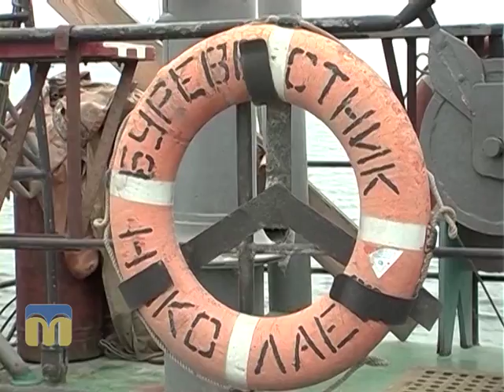В місті 512. Клуб "Садко" 29.11.2015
Гість програми "В місті 512"  - Василь Торубара, голова ради спортивно-технічного клубу підводних досліджень.
Ведучі —  Яна Май, Михайло Рябоконь.